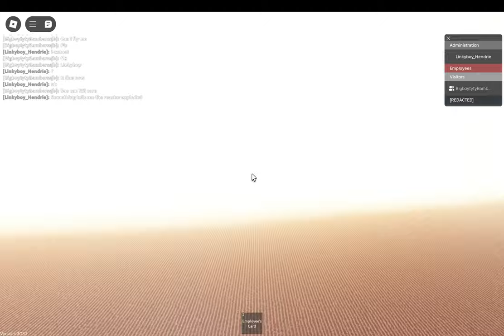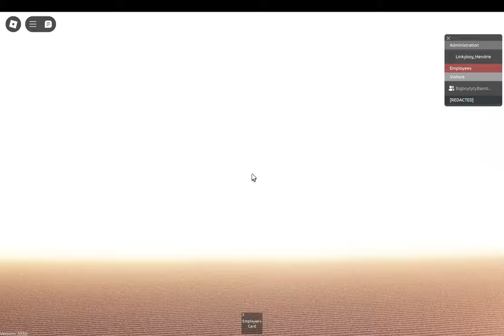Byron Generating and Research Complex: Archived Meltdown (4K)